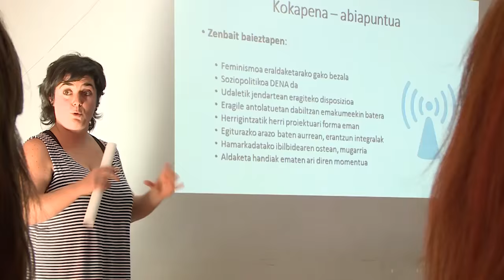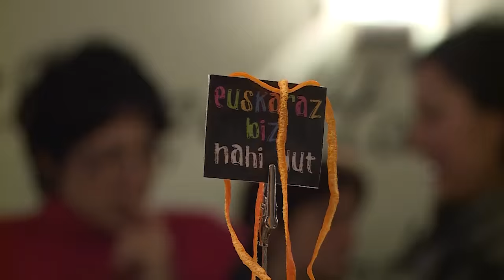Arrasate 360º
Arrasate zeruaren eta lurraren artean. Aurkezpen bideoa .